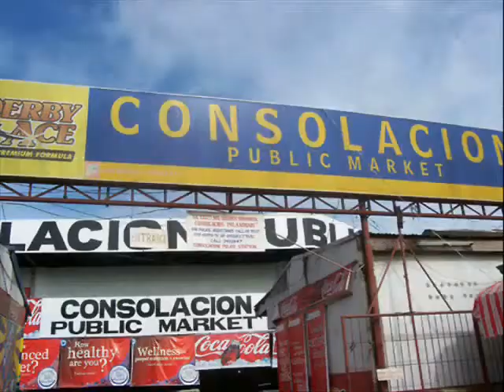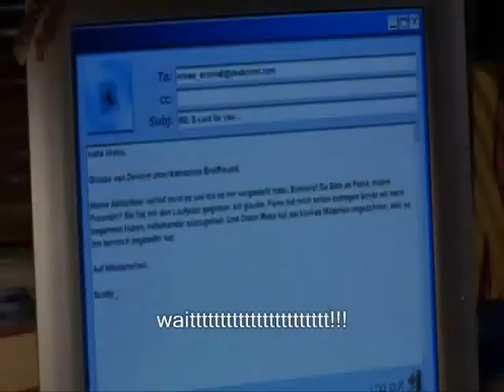Escario Trip Episode 1 [eng sub]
euro trip spoof, duso productions, bakalboyz sa consolacion, pektoral, kankenay, haring boang productions, moymoypalaboy